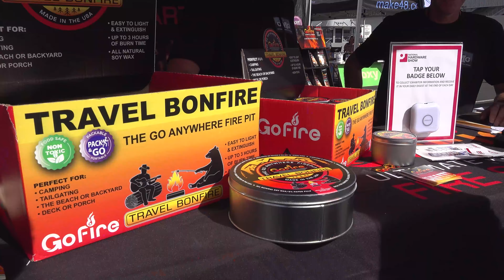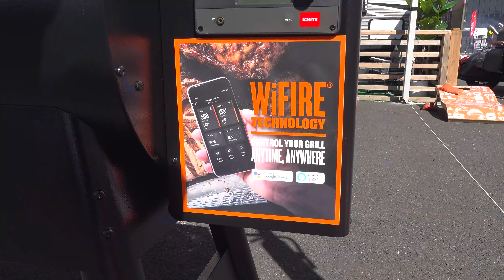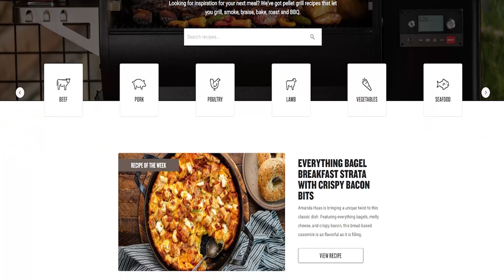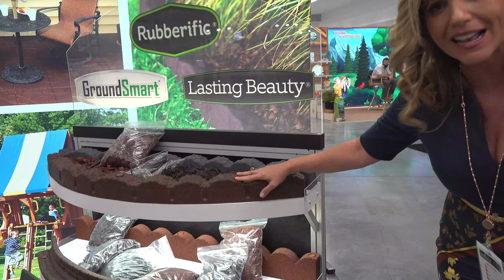National Hardware Show with Kathryn Emery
We had a great time at the National Hardware Show.  Let's take a walk with her and check out the coolest products at the show.

Soundtrack: RVGB6O0X74N7TJJL